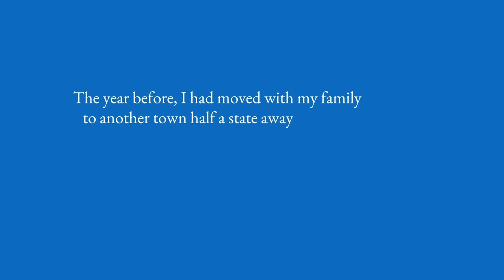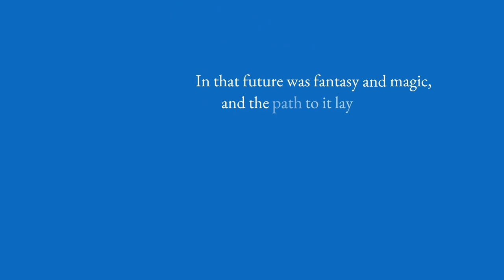Blue Flame, Tiny Stars - Book Trailer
Blue Flame, Tiny Stars: A Memoir of Early Experiences Playing the Holmes Edition of the World’s Most Superlative Role-Playing Game

I was thirteen years old.
The year before, I had moved with my family
to another town half a state away from my first best friend.

Every now and again life shows us a thing
that changes the way we look at it.

Some months later, he moved away too,
and the kids in his new neighborhood played D&D.

Before D&D, life appeared mundane.
The future and what I would do in it was vague and distant.

I went to visit him in June.
I remember that I had just arrived
when he held up a thin, pale blue book
and said, “Man, you’ve got to play this game!”

But after my first experience with this new kind of game,
I saw another future.
This one was more distinct, more tangible,
and it was lit by a brilliant blue flame with tiny stars.
In that future was fantasy and magic,
and the path to it lay at my feet.

You only ever have one first best friend.
Mine introduced me to Dungeons & Dragons.

Warning:
Reading this book will make you want to play D&D!

“Stephen’s delightful memoir makes you want to travel upstream to your own formative D&D headwaters, dig out your old graph-paper maps and worn dice, and rediscover the gateway to what the author calls ‘the fantastic path.’”
—Ethan Gilsdorf, author of Fantasy Freaks and Gaming Geeks: An Epic Quest for Reality Among Role Players, Online Gamers, and Other Dwellers of Imaginary Realms

“A celebration of dice, maps, friendship, and, above all, imagination—the very stuff from which the hobby of role-playing is made.”
—James Maliszewski, author of Grognardia: Musings and Memories from a Lifetime of Roleplaying

Now Available  on DriveThruRPG
In Paperback, EPUB, and PDF